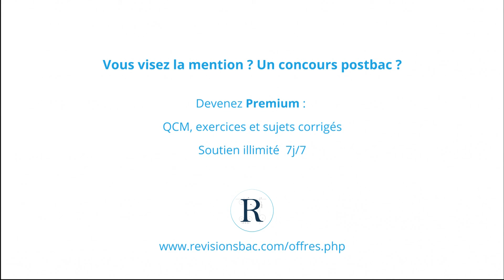[RévisionsBac.com] - Solution tampon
Vidéo de cours de chimie pour Terminales S sur les solutions tampon